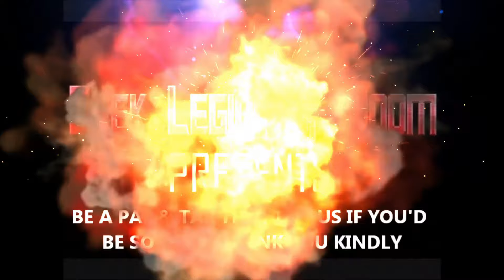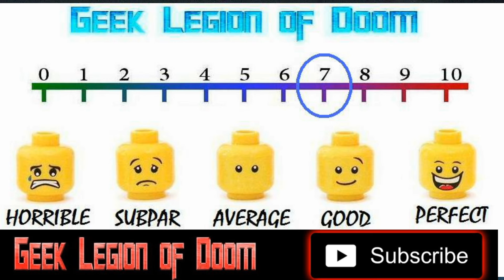PANDEMONIUM ( 2023 Hugo Dillon ) Life after Death Hellish Void Horror Movie Review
Pandemonium releases on Limited Edition Blu-ray and ARROW from 27th May

Director Quarxx (All the Gods in the Sky) explores the peculiar, welcoming all those hungry for wonder, in Pandemonium, a unique cinematic blend of fantasy, drama, genre, and humour.

Nathan (Hugo Dillon) and Daniel (Arben Bajraktaraj) are caught in a road accident that kills them both. As they come to grips with their deaths, Nathan confronts his past and the consequences of his actions. Now trapped in the hellish void of Pandemonium, he encounters tortured souls like Jeanne (Manon Maindivide), a disturbed child; Julia (Ophélia Kolb), a grief-stricken mother; and Norghul (Jean Rousseau), the guide of the great void. Will he find a way to escape the torment that awaits him for eternity?

Pandemonium takes the viewer on a chilling journey as three interconnected stories unravel in this macabre exploration of tales depicting fallen souls. From the intricacies of everyday drama to the realms of supernatural intrigue, each narrative weaves a haunting tapestry that blurs the lines between the mortal and the supernatural.

LIMITED EDITION CONTENTS

• High Definition (1080p) Blu-ray presentation
• Original uncompressed stereo and 5.1 surround French audio
• Different Textures, a brand new interview with writer/director Quarxx
• Tony The Monster, a brand new interview with writer/director Quarxx and special make-up/FX supervisor Olivier Afonso
• Filming A Real Birth, a brand new interview with writer/director Quarxx sharing a behind-the-scenes look at the filming of a birth
• Footage from the film’s 2023 premiere in Paris
• Making of featurette
• Trailer
• Reversible sleeve featuring original and newly commissioned artwork by Dare Creative
• Double-sided fold-out poster featuring original and newly commissioned artwork by Dare Creative
• Illustrated collector’s booklet featuring new writing on the film by Anton Bitel, and a director’s statement and director Q&A

Details:
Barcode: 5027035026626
Cat number: FCD2502
Format: Blu-ray
UK Release date: 27/5/2024
RRP: £24.99
Genre: Horror / Drama
Region coding: B
Runtime: 92 mins
Discs: 1
Aspect Ratio: 2.39:1
Audio: 2.0 / 5.1
Colour: Colour
Director: Quarxx
Cast: Arben Bajraktaraj, Hugo Dillon, Ophélia Kolb
Language: French
Subtitles: English
Rating: 18

PANDEMONIUM will be released on Blu-ray in the UK May 27 and the US and Canada May 28. It will also be streaming on ARROW in the UK/US/CA/IRE from May 27Like our Facebook page GEEK LEGION OF DOOM  link here